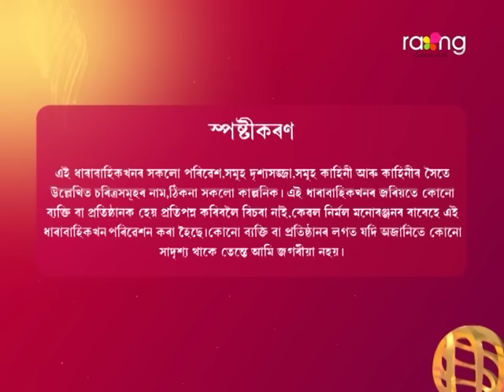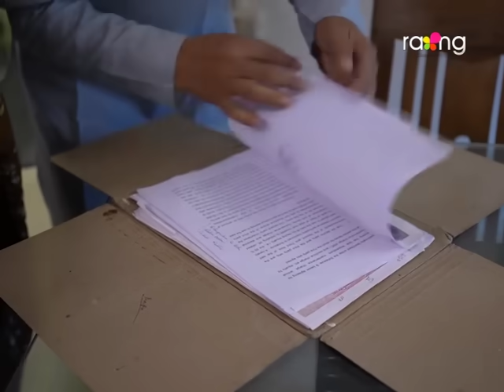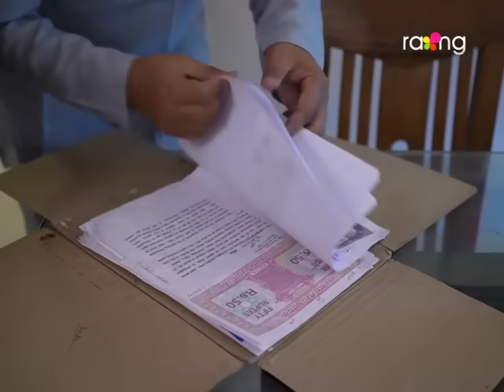Bristi - বৃষ্টি | 06th May 2024 | Ep No 235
এগ্ৰিমেন্ট চাইন কৰাৰ পিছত চক্ৰৱৰ্তীৰ নতুন পৰিকল্পনা কি?